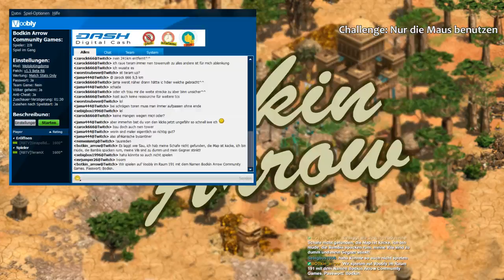Nur mit Maus spielen! (Challenge)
Im Rahmen eines Challenge Abends im live Stream konnte jeder egal welcher Skill Level, gegen mich spielen. Der Herausforderer durfte die Härte des Handicaps und die Karte wählen und auch bestimmen ob Völker gewählt oder auf Zufall gestellt werden.
In dieser Runde wählte TeramX eine schwierige Challenge: Ich durfte nur mit der Maus spielen! Daher die Webcam, damit meine Tastaturhand immer sichtbar war.

Hier könnt ihr der Steam Gruppe beitreten, falls ihr Lust auf Team Spiele habt